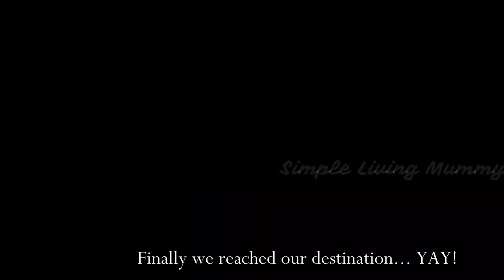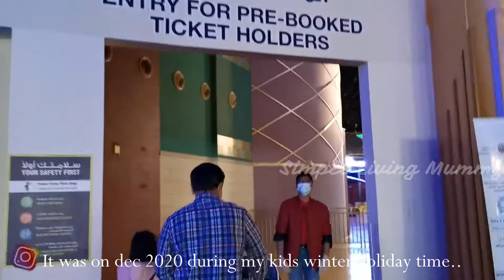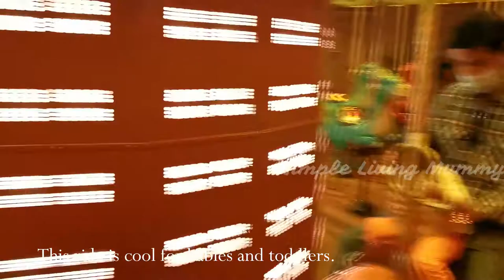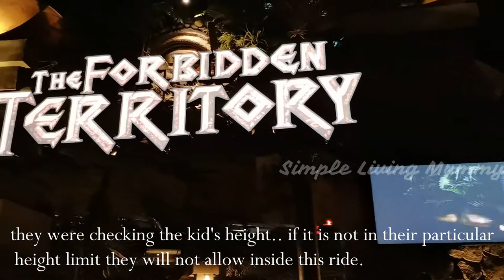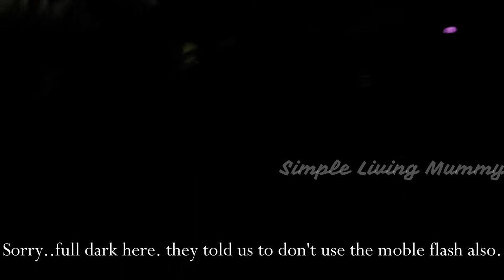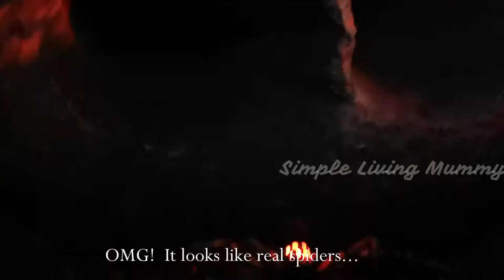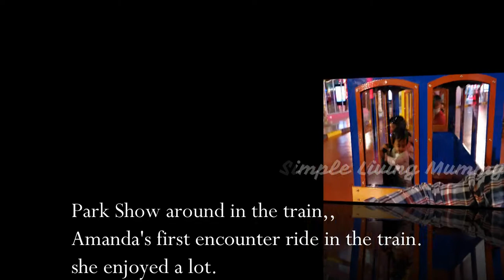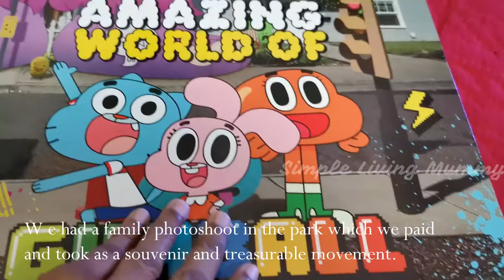World's Largest Indoor Theme Park IMG Worlds Of Adventure Dubai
Hello Friends,
Worlds's Largest Indoor Theme Park IMG Worlds Of Adventure Dubai
Worlds's Largest Indoor Theme Park IMG Worlds Of Adventure and Amusement Park Dubai Simple Living Mummy
The world's Biggest Theme Park Dubai IMG World of Adventure
Today's Video i am going to show you'll Our IMG WORLD visit. Last december2020 during our kids winter holiday time
we went to IMG world of adventure park. it is a world largest indoor theme and amusement park in dubai.
Their rides are fun and exciting that kids and everyone can enjoy.

img world,img dubai,dubai parks,img worlds of adventure,img world of adventures,img world of adventure

How to Create Zen Corner at Home/ Rearrange My Buddha Zen Corner /Home Decor Ideas/Meditation Corner